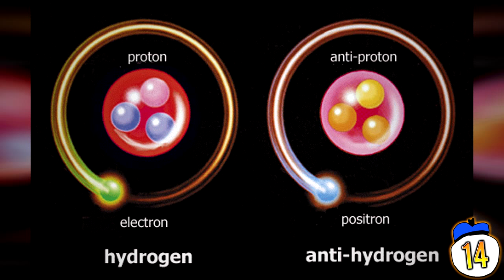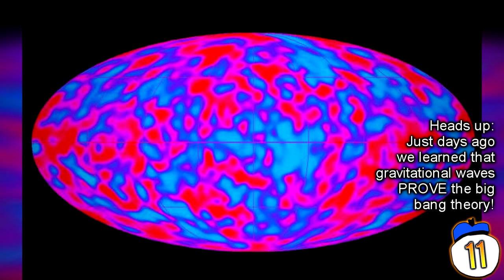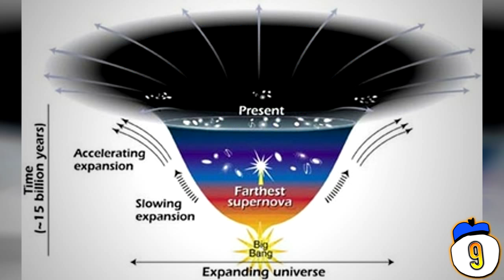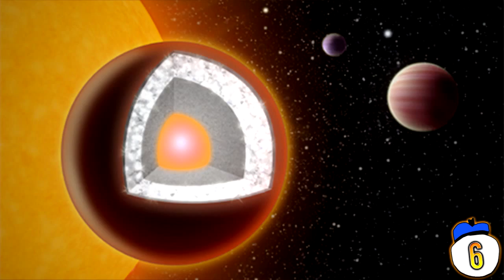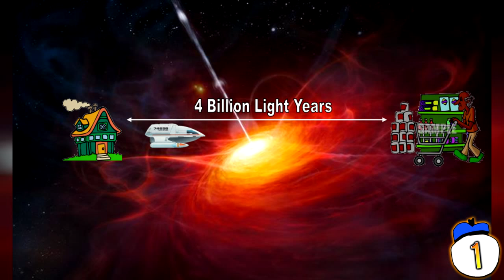15 Bizarre Things Found in Space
From Quasars to mysterious donut-shaped rocks appearing in photographs, these are 15 strange and bizarre things one might find in space, things so massive in scope we may never fully understand them.